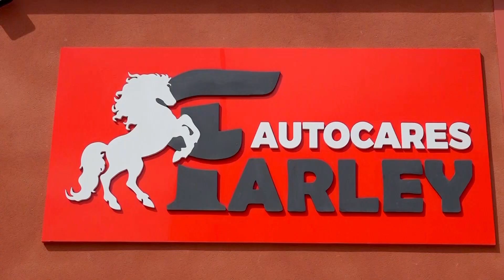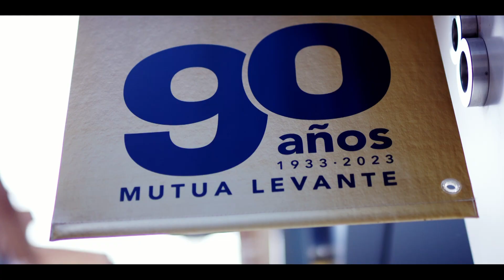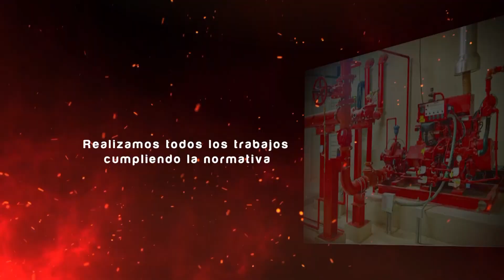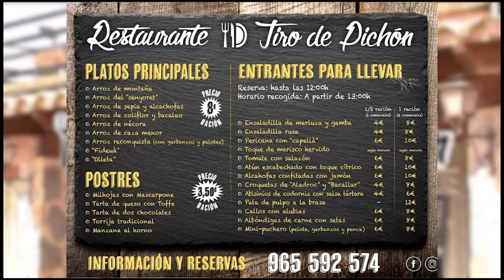Dia de la Burreta a Muro d'Alcoi - 1 gener 2024